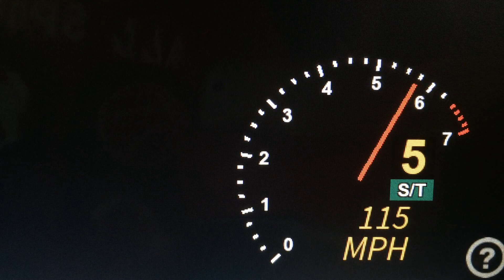1985 Apex Capera ZX 0-115 MPH Roblox Edition